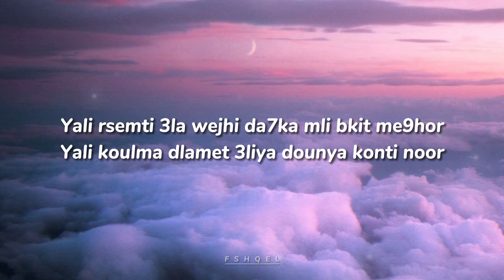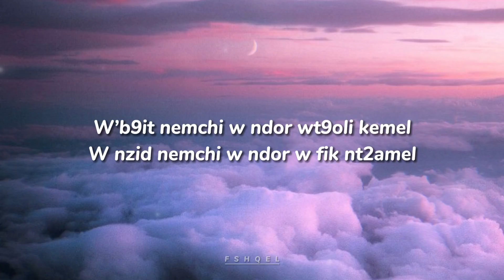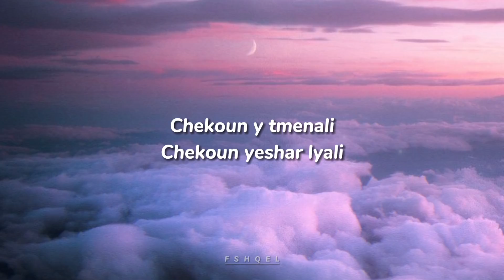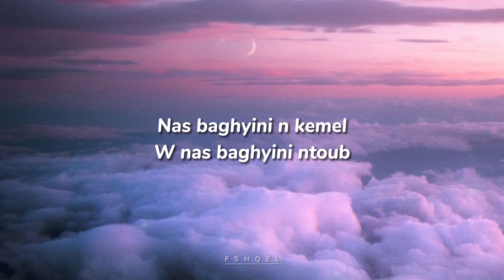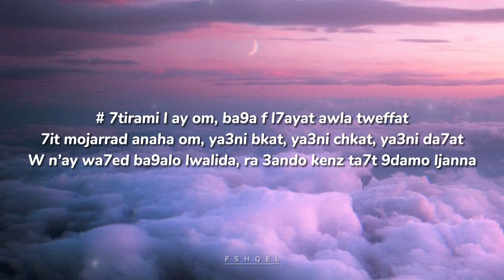Muslim - Yemma (Lyrics Video)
Follow us for more lyrics videos